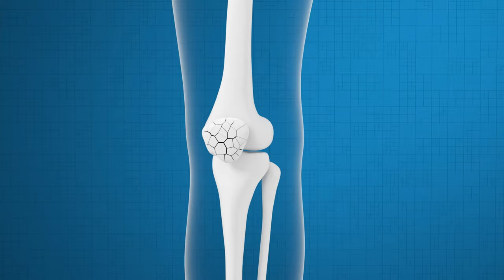Nature's Multivitamin | The 15 Essential Nutrients in Milk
In addition to being fortified with vitamin D, milk is also a natural source of 14 essential nutrients. Whether it is skim, 1%, 2%, homogenized or powdered, milk provides basically the same nutritious elements. However, the fat content changes. As well, milk contains about 90% water, making it an effective thirst quencher. Some of the essential nutrients in milk include protein, vitamin A, vitamin B12, vitamin B6, riboflavin and many more. In this video we will break down all the essential nutrients that are packed in a glass of milk!